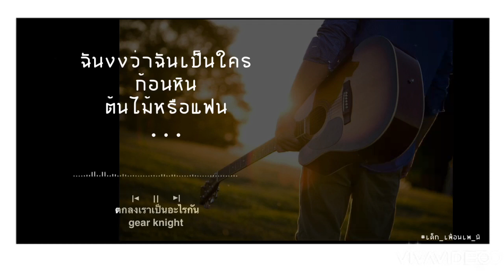ตกลงเราเป็นอะไรกัน - gear knight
อัพเดท..เพลงใหม่ / เก่า..🎵ทุกวันคับฝาก. ติดตาม.. 👇🏻 ...ด้วยนะครับ..🔔